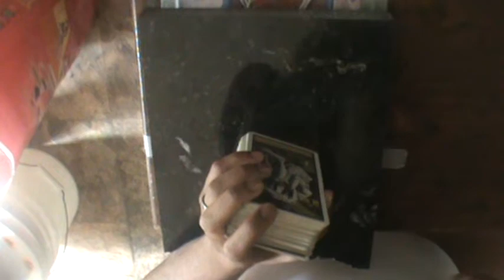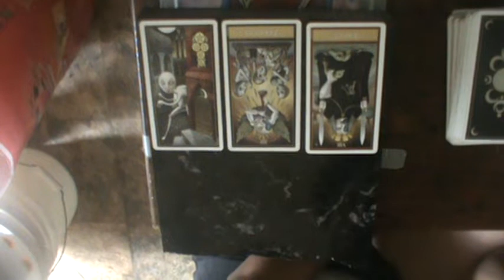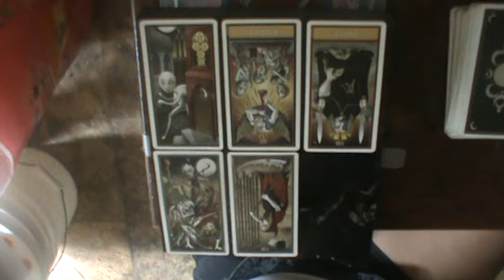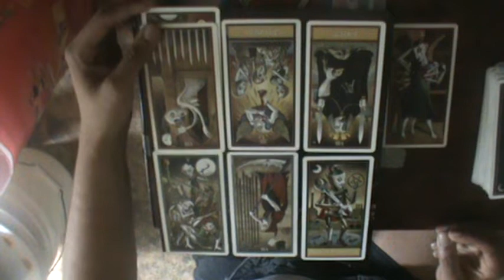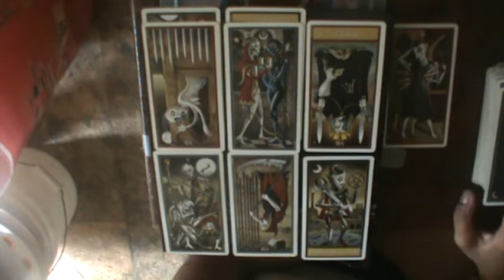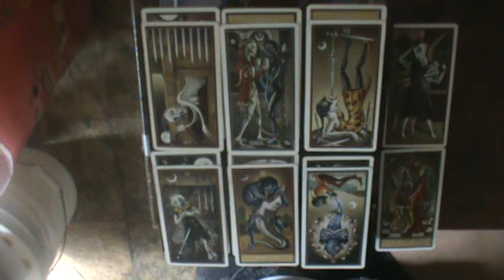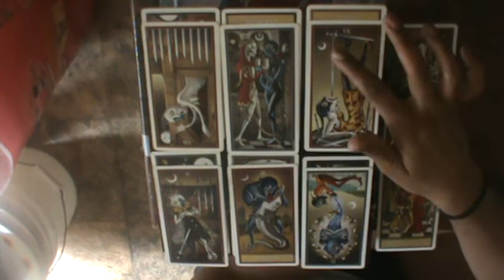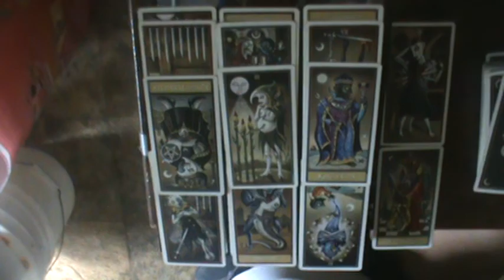Aries September 2018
(Just copy and paste the address and itll take you to where you need to go)